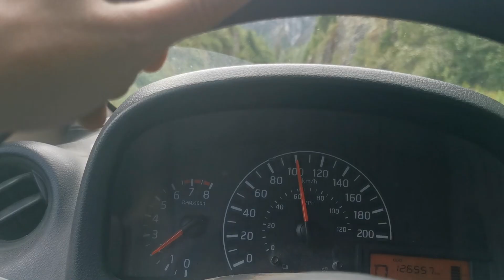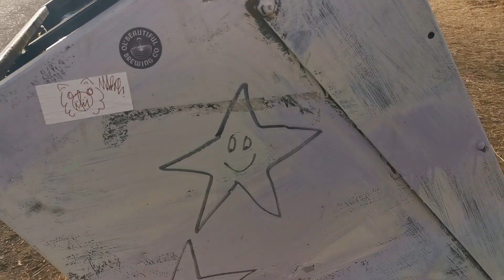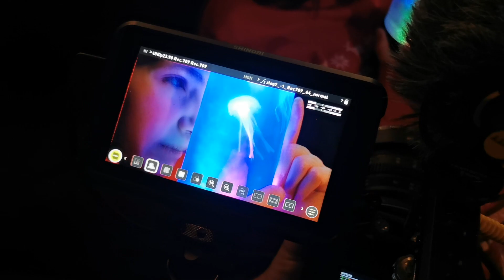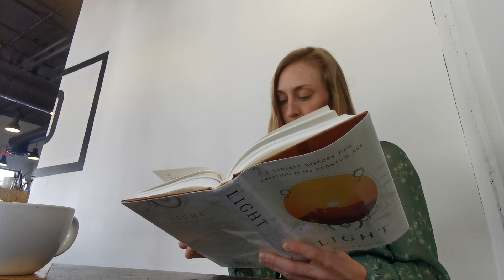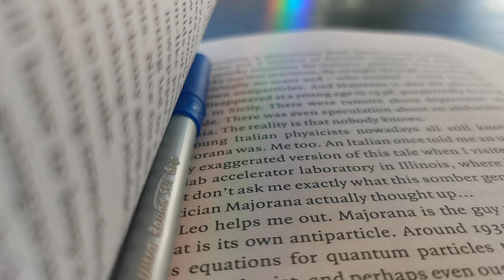We are Made of "Car" Stuff: The Physics of Van Life (The Standard Model of Particle Physics)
Carl Sagan famously said, "We are made of star stuff," When he was filming his groundbreaking 1980 television series, "Cosmos: A Personal Voyage." You can find his quote in Episode 9: "The Lives of the Stars," where Sagan eloquently explains how the elements that make up our bodies were forged in the hearts of stars:

"The nitrogen in our DNA, the calcium in our teeth, the iron in our blood, the carbon in our apple pies were made in the interiors of collapsing stars. We are made of star stuff."

In this video, I take this concept one step further to suggest we are made of "car stuff." That is, the flesh and blood of our bodies are made out of the same ingredients that our vehicles are made of. Because at very small scales, down to the smallest particles, we are all made up of QUARKS and electrons (LEPTONS). On the quantum scale, me, you, our vans, are all made up of the same stuff. that is, star stuff.

My fascination of the Standard model stems from my interest in the PHOTON. It turns out that photons are FORCE CARRIERS - packets of energy that are exchanged between particles of matter that create the ELECTROMAGNETIC FORCE.

What makes magnets stick to metal? Force carriers called PHOTONS! LIGHT!

My mind is blown.

Thank you for taking the time to watch this video. Let's keep the conversation going: Send me a comment (down below) about things you're curious about lately. It could be as simple as, "Why does toast brown when we cook it?" Literally anything. The world is a big natural laboratory. There is so much to wonder about :)